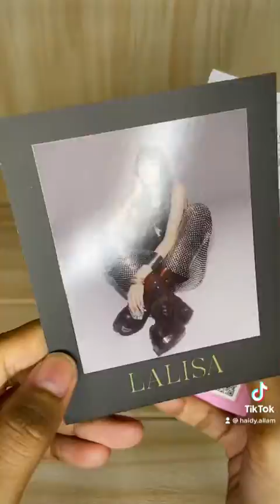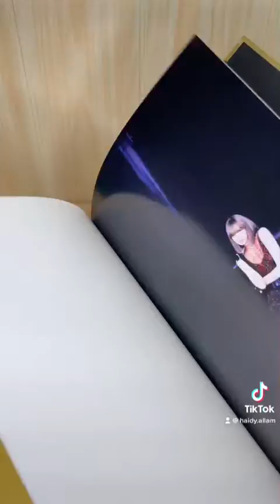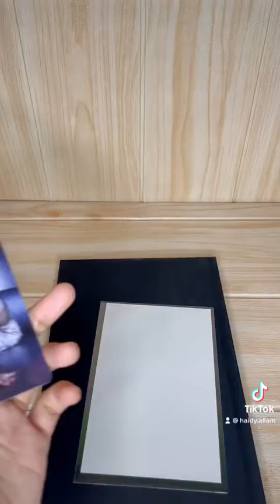BLACKPINK - LISA FIRST SINGLE ALBUM [LALISA] YG SELECT EDITION & KIT Part 1